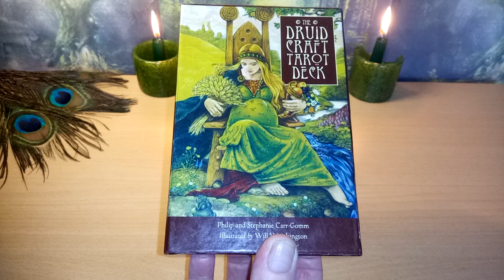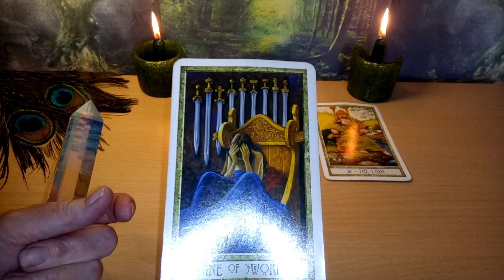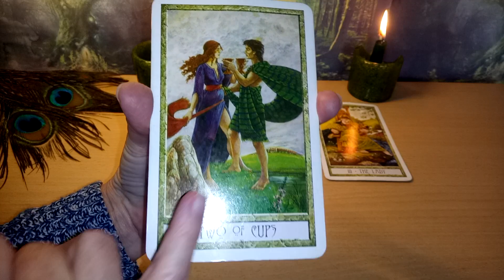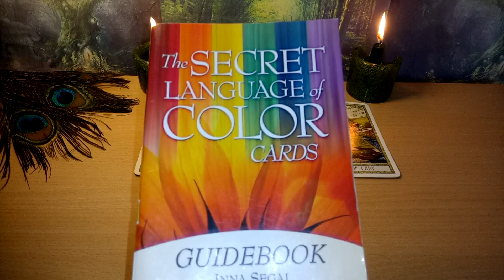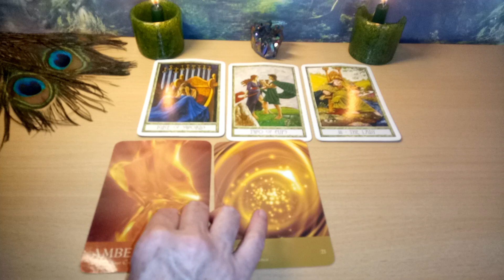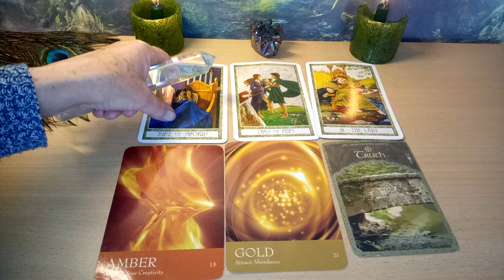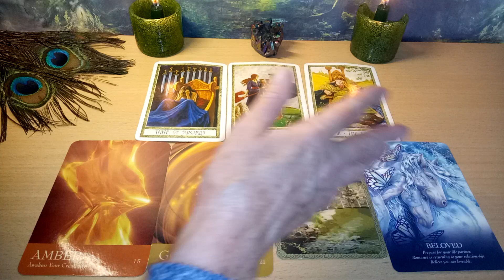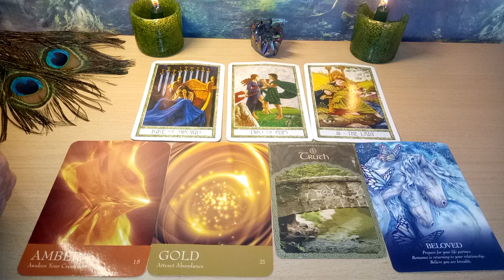Monthly Tarot Gemini October 2019 Moving into a more Loving time ♊️